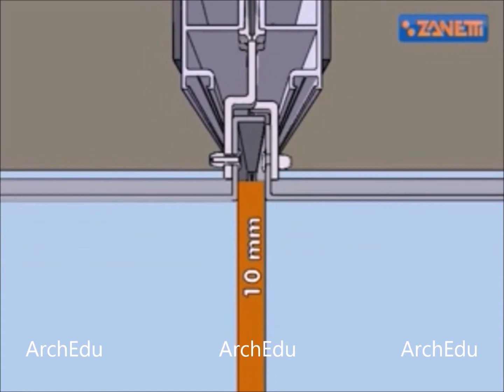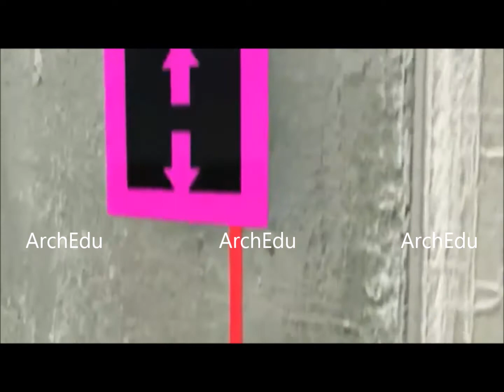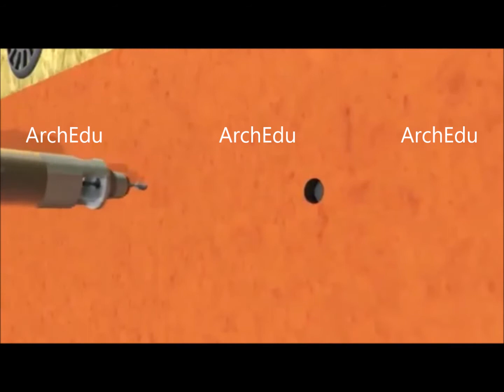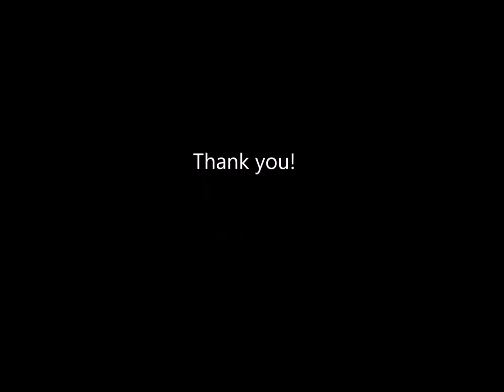infill panels and metal cladding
This video explains basics about infill panels and fixing details of metal cladding to the external wall of the building.